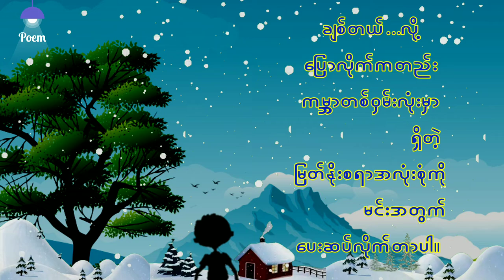ချစ်တယ်လို့ ပြောလိုက်ကတည်းက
မင်းကိုချစ်တယ်လို့ပြောလိုက်ကတည်းက
အခြားအရာတွေကို စိတ်ဝင်မစားတော့တာ။

❤ မိမိတို့ရဲ့ကဗျာလေးတွေကိုလည်း ပေးပို့နိုင်ပါတယ်။

Poem channel